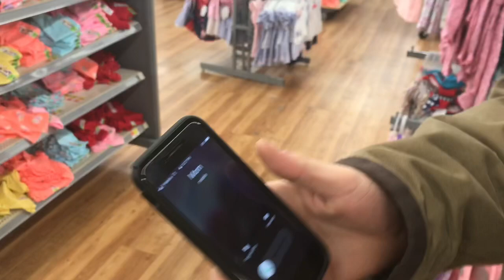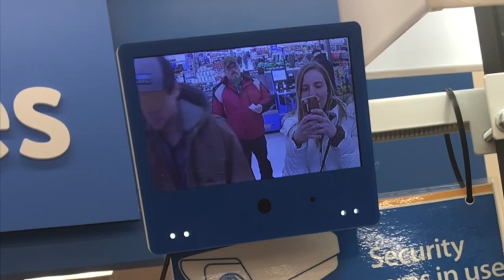PREGNANCY PRANK !! *must watch*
Haha this is a good one. We tricked my mom and told her that Paige is pregnant!